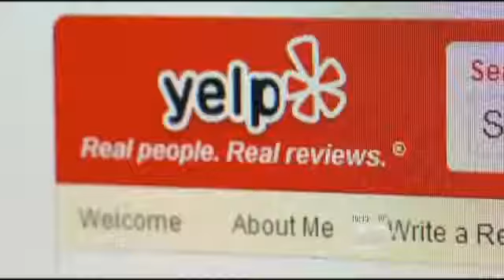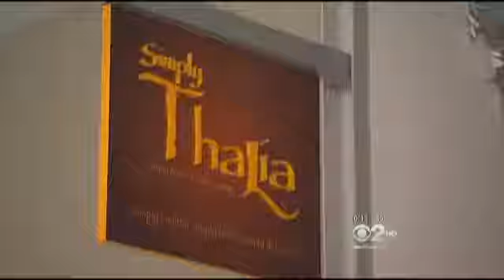CBS Chicago Looks Into Yelp's Extortion Accusations - Texas Yelp Headquarters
The Austin Yelp problem is real! Read all the reviews , YELP puts the bad reviews on top unless you pay them ! Yelp uses white collar extorsion to make small buisness pay them money. This is my personal opinion. Read what other people have written on yelp about yelp . Yes you can write a review on yelp about yelp. Yelp has since changed its so called algarithm filtering system and now calls the hidden reviews other reviews that are not currently recommended so the hid the real reviews unless you pay them
THIS IS MY PERSONAL OPINION. ANY PICTURES OR IMAGES ARE THE PROPERTY OF THE OWNER. THESE IMAGES WERE TAKEN OFF OF GOOGLE IMAGES. THIS VIDEO IS NOT AN ATTEMPT TO SLANDER NOR DEFAMATION YELP AND ITS BUSINESS PRACTICE. THESE ARE ONLY MY OPINION.
SHARE WITH ALL IF YOU WISH I WOULD LIKE TO SEE IT GO VIRAL. THANKS FOR WACHING. MAYBE YELP WILL MAKE THE PLAYING FIELD EQUAL TO ALL. THIS IS ONLY MY PERSONAL OPINION. ALL VIDEO RESPONSES ARE WELCOME. Help fight the Austin Yelp problem!